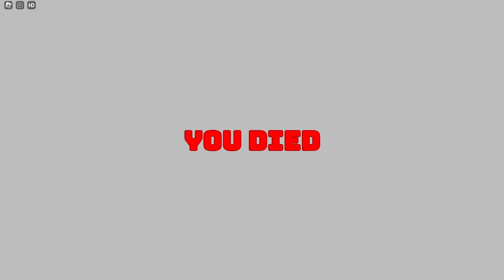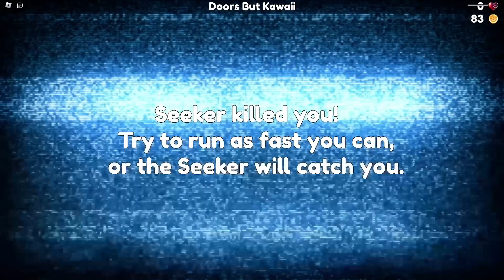ORIGINAL DOORS SEEK CHASE vs 8 DIFFERENT SEEK CHASES!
Your feedback is important to me and inspires me to create new sound variations!

Please don't infringe on the copyright of my channel.

All variations in this video were created by me ( TipchiK ) 🕺

When I create my videos I use free images, free green screen and clippings from different videos. I edit them using Adobe Premiere Pro to create new sound and visual variations and effects. It takes about 4 hours to create these videos so my viewers can experience the difference between the original video and the video I created.

❗️ The audio and video sources in this video were created in such way that the viewer could hear and see new UNIQUE content.❗️